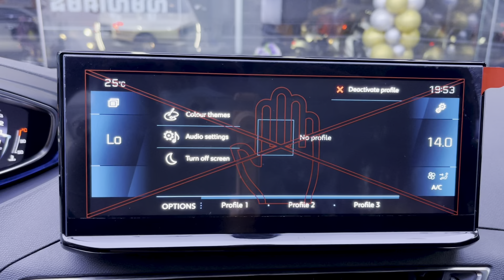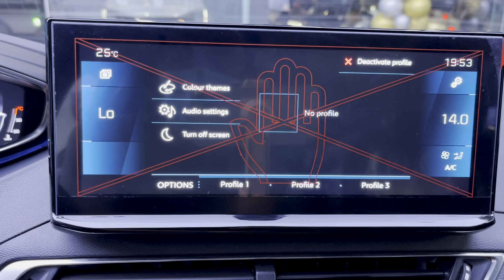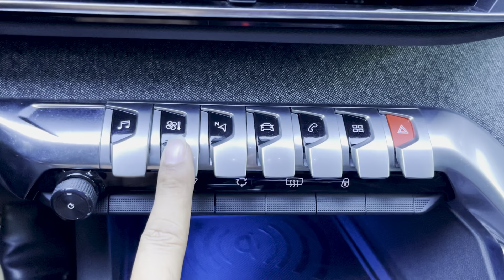New Arrival! Peugeot 5008 Luxury SUV 7-Seats | Exterior | Interior | Show | Detail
New 5008 (Puegeot) Luxury SUV 7-Seats | Exterior | Interior | Show | Detail